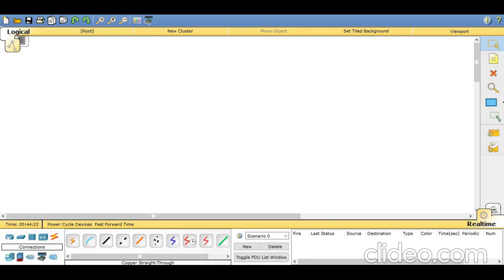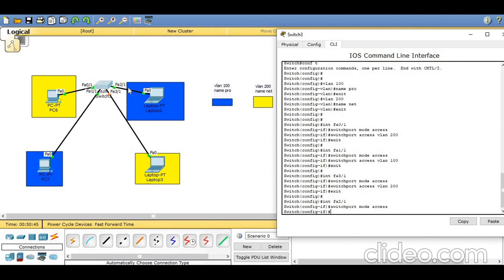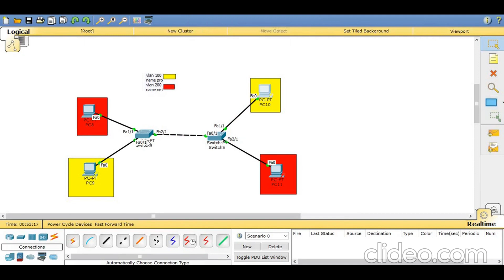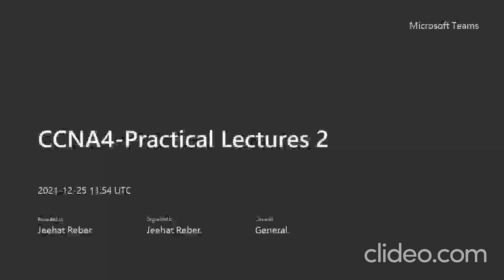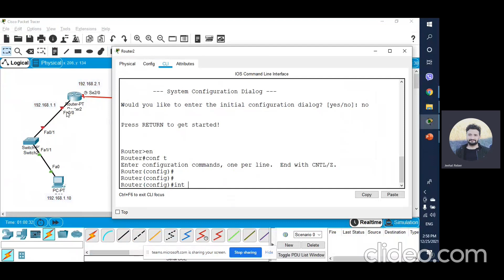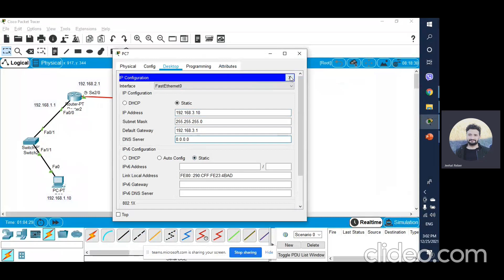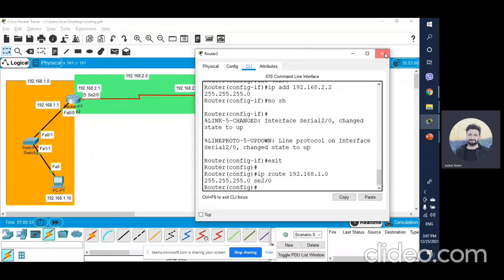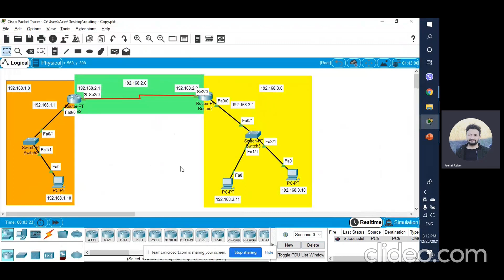ccna4 5network mr zhehat